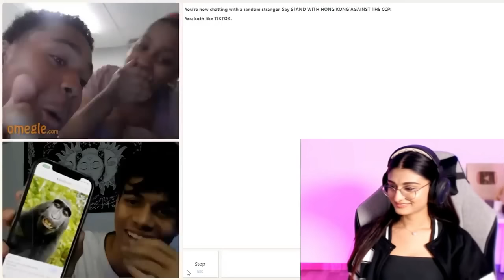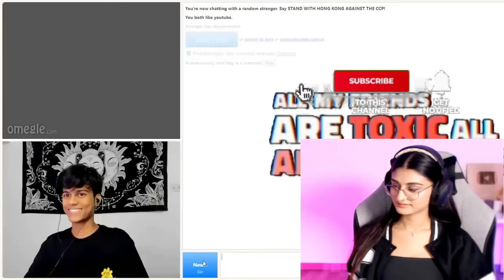FUNNY OMEGLE AND SHORTS REACTION 😂❤️|| FUNNY HIGHLIGHT 😘🔥|| PAYAL GAMING | KOOBRA PAWAN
FUNNY OMEGLE AND SHORTS REACTION 😂❤️|| FUNNY HIGHLIGHT 😘🔥|| PAYAL GAMING